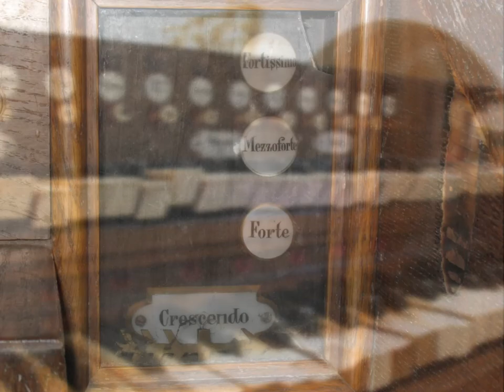Restoration of the pipe-organ at the Assumption Church in Zolochiv, Ukraine. (Part 2)